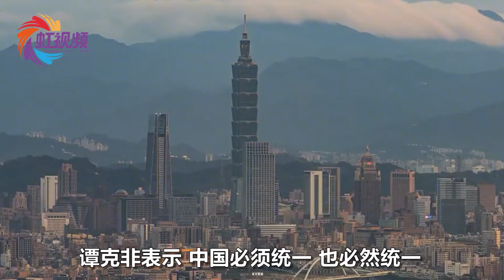9日深夜国防部发声，窜访台湾的美国议员听好了：中国必须统一